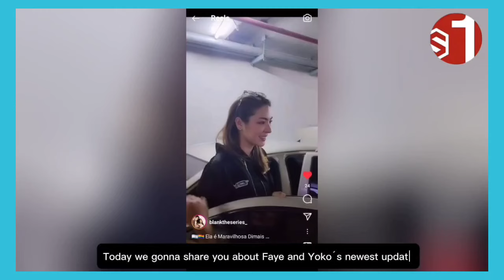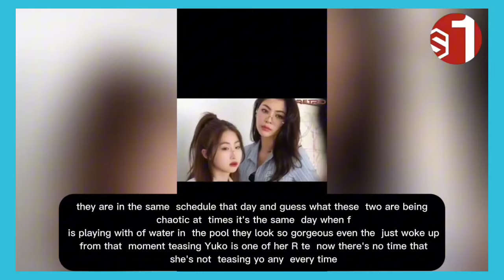(FayeYoko) Faye said *We sleep together on the same bed after shooting 🌹❤❤*